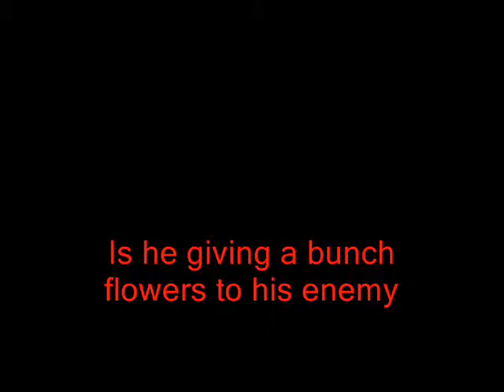Trailer Distorted Agent (English)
A animation of a Distorted Agent.